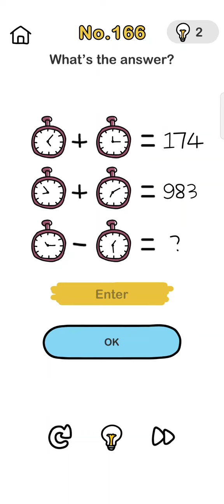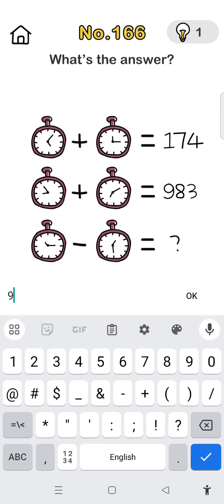Brain out level 166 solution walkthrough